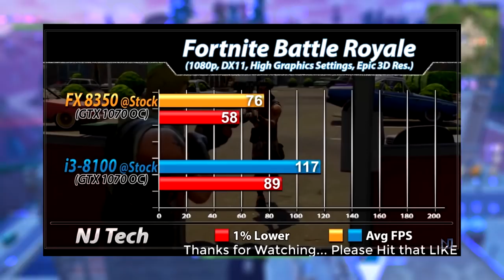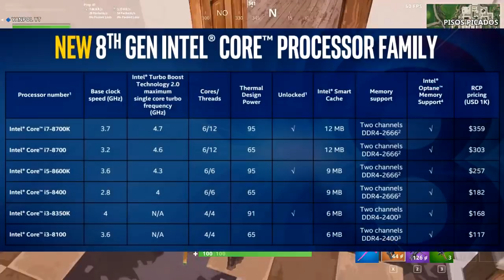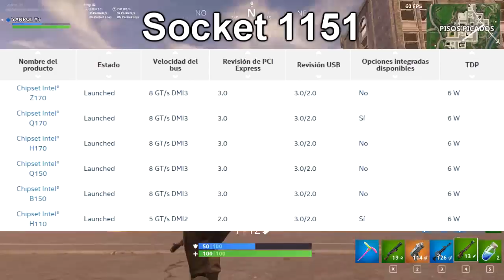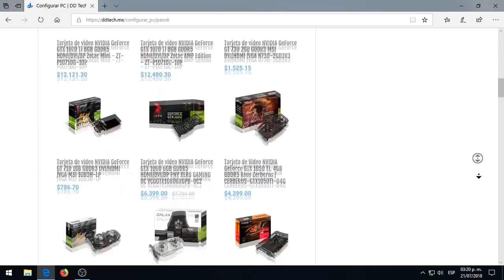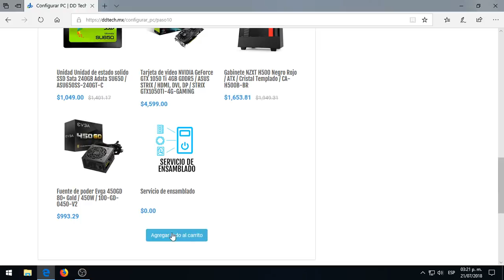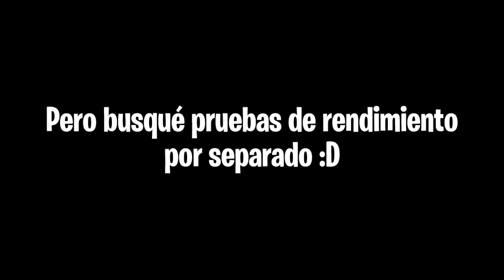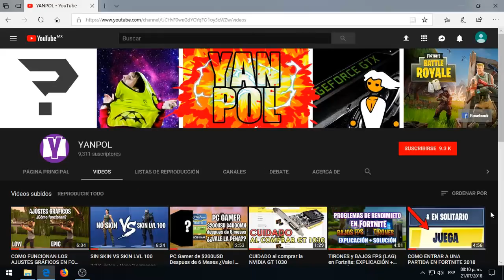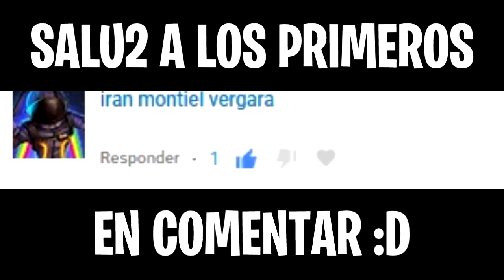Dudas novatas PC Gaming | Intel vs AMD, Cuello de botella, GTX vs GT, RAM y VRAM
Si este video es apoyado, habrá una serie de videos respondiendo sus preguntas sobre hardware y PC Gaming.
Este video lo hago con dudas que a mi me causaron problemas cuando iba iniciando y algunas dudas comunes que he visto entre mi audiencia. Espero que te ayude ;D
Arquitecturas de procesadores (rendimiento) 0:22
Compatibilidad de placas madre con procesadores 2:18
Cuello de botella 4:12
GPU GTX 2GB GDDR5 vs GT 2GB GDDR3 5:38
Diferencia entre RAM y VRAM 7:23

Mi PC:
hp z210 modificada
- Intel Core i5 2400
- nvidia GT 1030 GDDR5
- 8GB de RAM DDR3

Aquí podrás contactarme por si tienes alguna duda sobre mis videos ;)